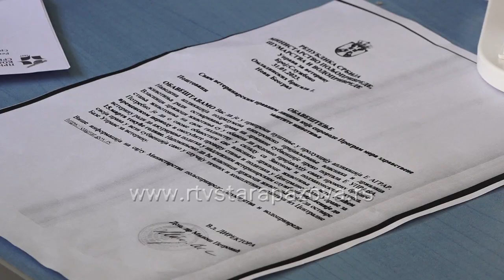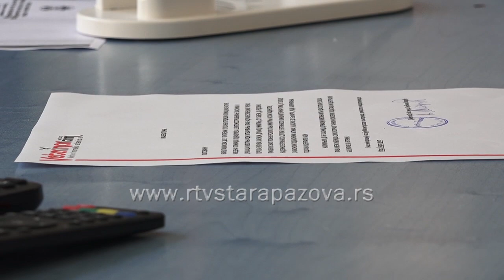Elektronska prijava - uslov za subvencije stočarima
Sva gazdinstva na kojima se privremeno ili trajno nalaze životinje, moraju biti registrovana u Centralnoj bazi podataka Uprave za veterinu, a u skladu sa Zakonom o veterinarstvu, objavila je Uprava za agrarna plaćanja pri Ministarstvu poljoprivrede, šumarstva i vodoprivrede. U susret otvaranju aplikacije e-Agra potrebno je elektronsko prijavljivanje vlasnika i držalaca životinja radi ostvarivanja prava na državne subvencije preko portala e-uprava.